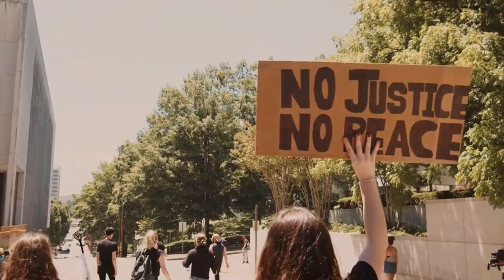Hip hop for matter live (no copyright music)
Hallo friends...please support my new chanel, it contains various music from my own creation, there are many types of music such as Jazz, rock, hiphop, techno, Idm, Reggae, pop, etc. and all of them are copyright free, royalty free, may be used again by viewers, lcontent creators, to be used as intros, backsounds etc.

Shooting andrenaline
No Copyright music
Reuse Allowed